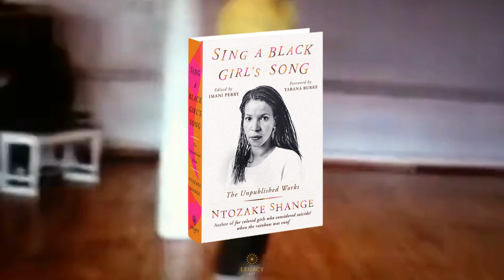Sing a Black Girl's Song by Ntozake, Coming this fall!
ComingThisFall 😍 “I am gonna write poems til i die and when i have gotten outta this body i am gonna hang round in the wind and knock over everybody who got their feet on the ground.” — Ntozake Shange⁣
Get ready to get knocked over! We're so honored to be publishing SING A BLACK GIRL'S SONG by Ntozake Shange this fall! ⁣
Coming September 12th, this collection of never-before-seen unpublished works by the award-winning American literary icon features essays, plays, and poems from the archives of the seminal Black feminist writer, curated by National Book Award winner Imani Perry a foreword by New York Times bestselling author Tarana Burke.